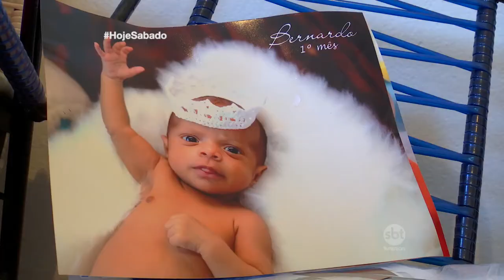Hoje Sábado - Caça aos bagunceiros 03/06/17